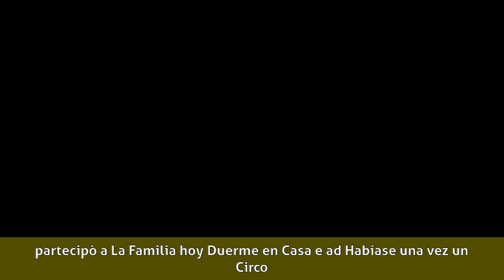Andrea del Boca - Carriera